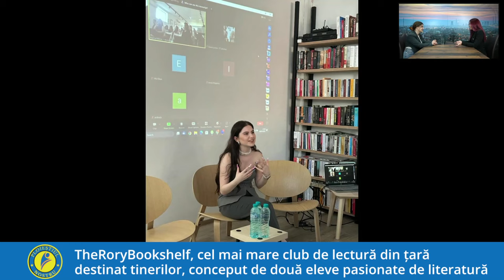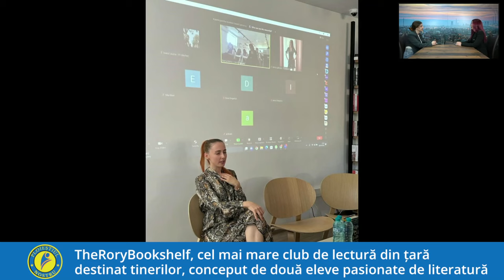Podcast Ploieștiul Nostru: Bianca Mirica, cofondator al celui mai mare club de lectură din țară